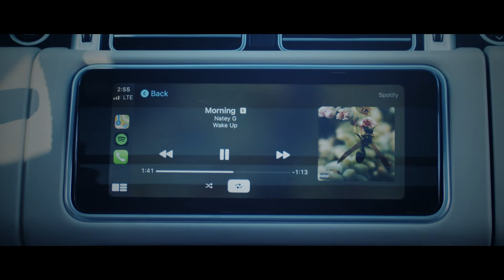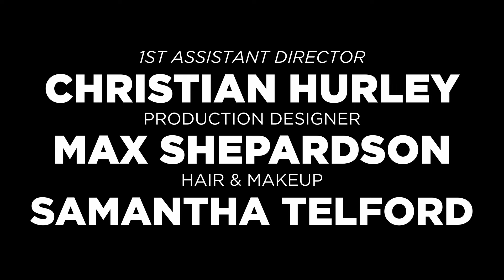Natey G & Gregory Ross - Morning (Official Music Video)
Morning by Natey G & Gregory Ross
from "Wake Up - EP"

Video Production Company:
BoxFort.TV

2020 © Natey G • Distributed by Too Lost